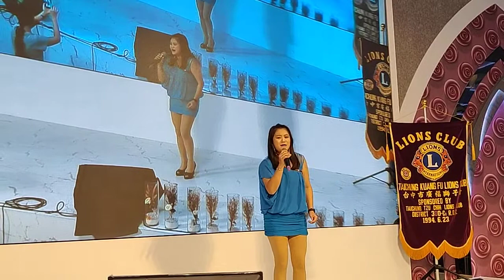吳真禎/贏你呦